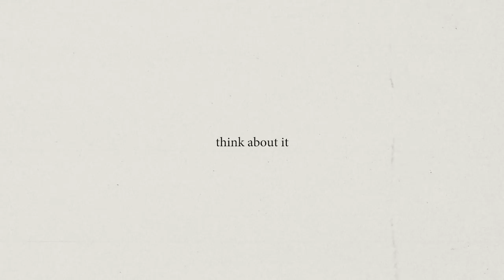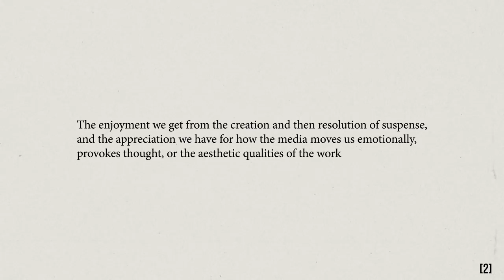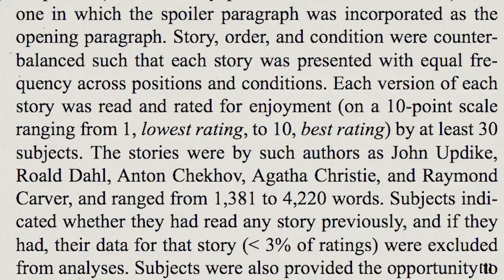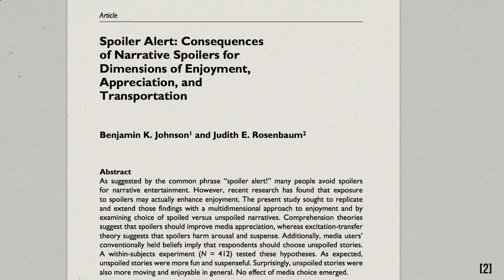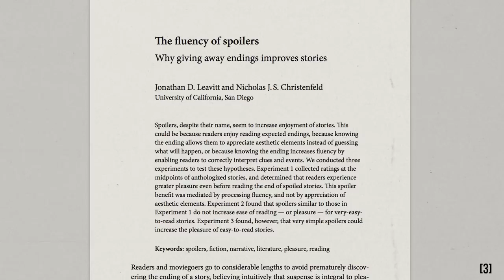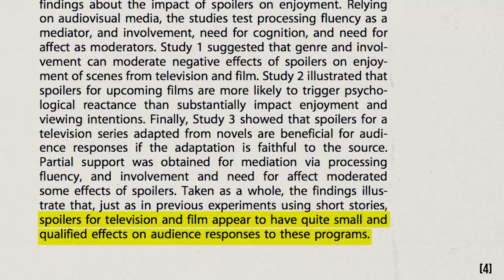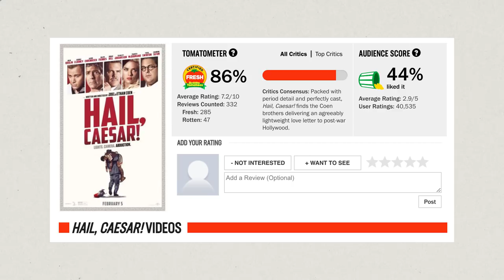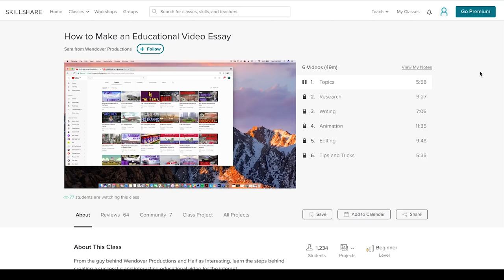Are Spoilers Actually Good?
Watch all my videos ad-free and get exclusive content on Nebula
(Signing up using my link supports my channel)

SPOILER ALERT: Science says spoilers actually benefit stories... maybe.

CITATIONS:
[1] Leavitt, Jonathan D., and Nicholas J. S. “Story Spoilers Don’t Spoil Stories.” Psychological Science 22, no. 9 (September 2011): 1152–54. doi:10.1177/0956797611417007.

[2] Johnson, Benjamin K., and Judith E. Rosenbaum. “Spoiler Alert: Consequences of Narrative Spoilers for Dimensions of Enjoyment, Appreciation, and Transportation.” Communication Research 42, no. 8 (December 2015): 1068–88. doi:10.1177/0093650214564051.

[3] Leavitt, Jonathan & Christenfeld, Nicholas. (2013). The fluency of spoilers: Why giving away endings improves stories. Scientific Study of Literature. 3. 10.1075/ssol.3.1.09lea.

[4] Johnson, Benjamin & E. Rosenbaum, Judith. (2017). (Don’t) Tell Me How It Ends: Spoilers, Enjoyment, and Involvement in Television and Film. Media Psychology. 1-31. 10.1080/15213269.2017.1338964.

[5] Daniel, Thomas A., and Jeffrey S. Katz. “Spoilers Affect the Enjoyment of Television Episodes but Not Short Stories.” Psychological Reports, (August 2018). doi:10.1177/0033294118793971.

// I edit my videos using Premiere Pro